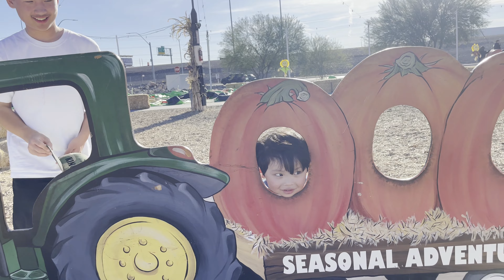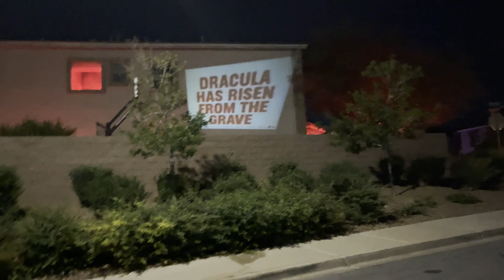HALLOWEEN 2023 🇰🇷🇵🇭🎃Pumpkin Patch, animals, and train rides! Plus Trick or Treat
Another Halloween!! Pumpkin Patch, train rides, more animals and Trick or Treating!! King was Incredible Hulk again for the second year in a row. 😅 So much fun! He loves Halloween!! 🎃 👻🧡🤎